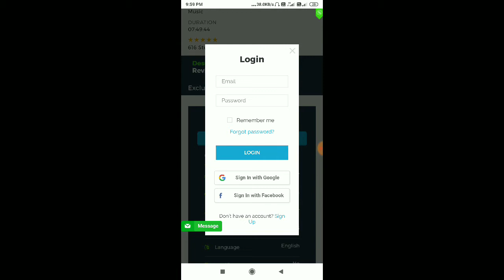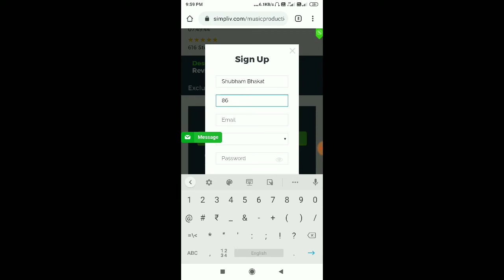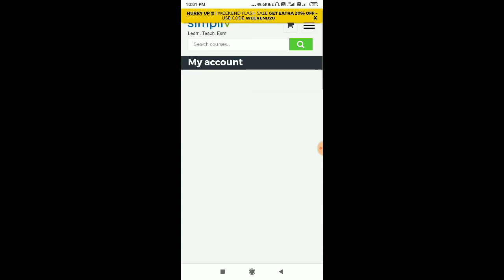Music Production Free course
Our free course “Music Production 101”, will give you all the basic knowledge required to start producing, including: Audio & Acoustics, Hardware Setup, Software Setup, Sequencer, Mixer, MIDI Instruments, Automation, Exporting and more. Learn Ableton Live and how all its major features work for free. Start producing today!

Whether you want to produce electronic music or record live instruments, our certificate program covers all of the fundamental knowledge needed to start your career in music production. Our courses are taught using Ableton Live with easy to understand examples and you are not expected to have any previous music or audio engineering experience to take them. Learn at your own pace with lifetime access to the courses and all future updates. Find our Music Production Certificate on our website.

Music production beginners looking for a high level walk through of all major features in Digital Audio Workstations and all the core concepts required to start producing
Beginners looking for an affordable in-depth Ableton Live course
Beginners looking for a practical 101 course

Basic knowledge
Mac or PC computer with a web browser and broadband Internet access
Any DAW like Ableton, Logic, Protools, SoundBridge, etc.
MIDI controller keyboard and/or padboard (optional)
No previous experience required